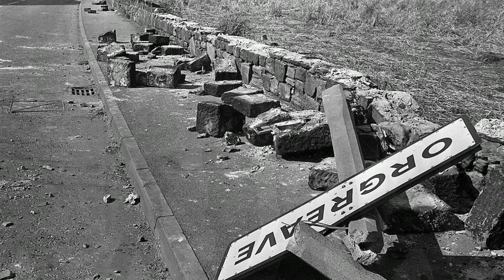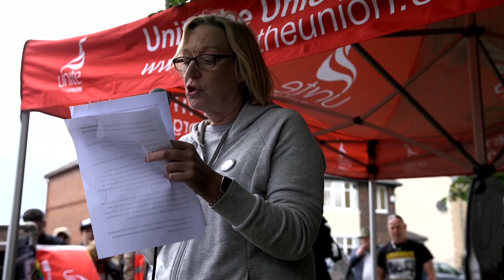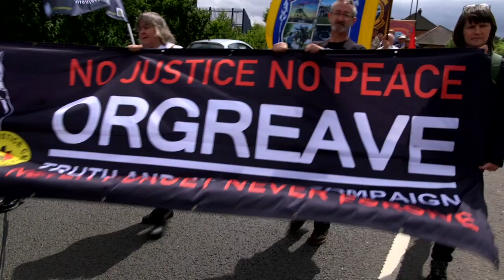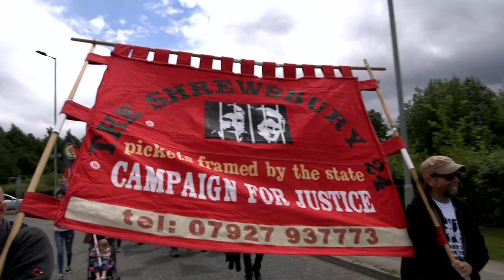Orgreave Truth & Justice Campaign Rally 2018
The campaign for a full public inquiry into the police riot at Orgreave during the Great Miners Strike is going from strength to strength. Hundreds marched in Sheffield a week after the news that there will be an independent review into policing of the strike in Scotland. With both the Scottish and Welsh assemblies, many police and crime commissioners and local councils, and the police constable of South Yorkshire now calling for an enquiry, pressure is growing on the Tory party responsible for the illegal actions of the police in the first place.